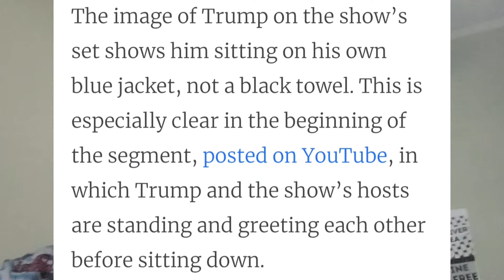Rogan Busts Diaper Donny Messing His Diapey!!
No for real though. This guys been messing himself and getting cleaned up by people with NDA's 5 miles long, SINCE THE APPRENTICE! These stories are not new for the election, but they do matter when we are talking about who's hands to put our country in. I'll take the lady without the messy diaper for 200 Alex.